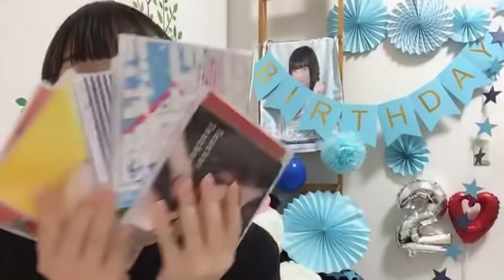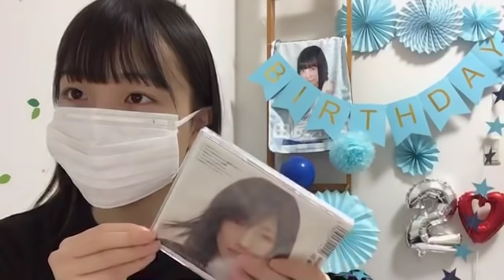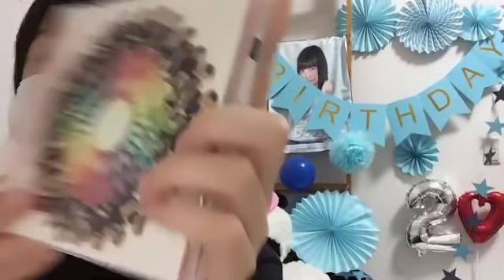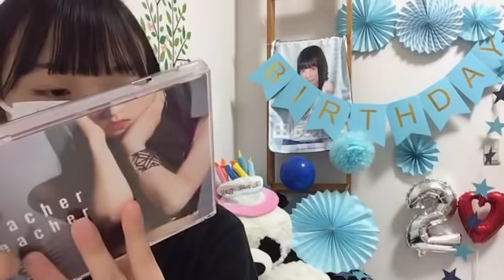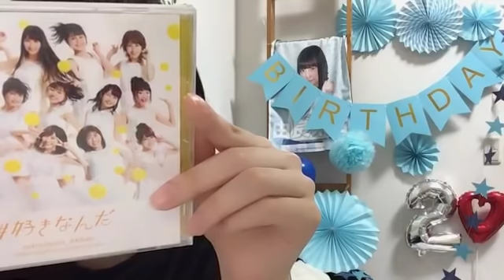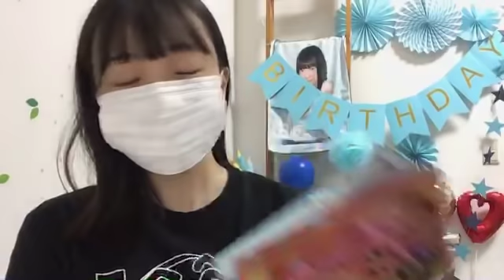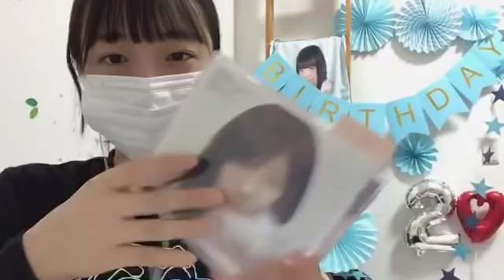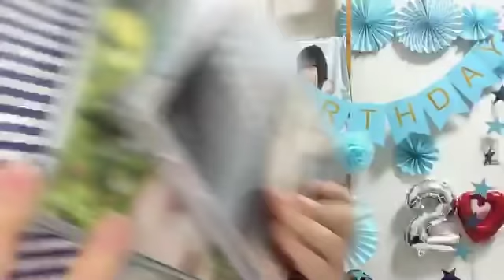由良 朱合（STU48 ドラフト3期研究生） 2019年03月13日23時04分14秒 SHOWROOM配信